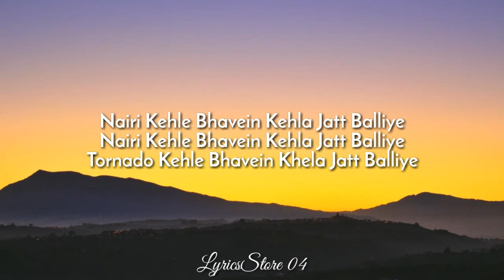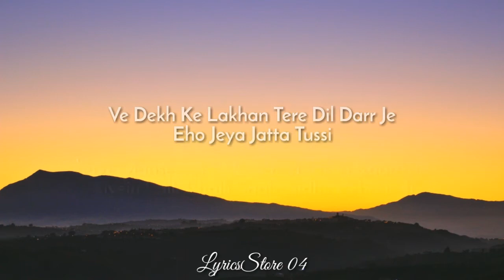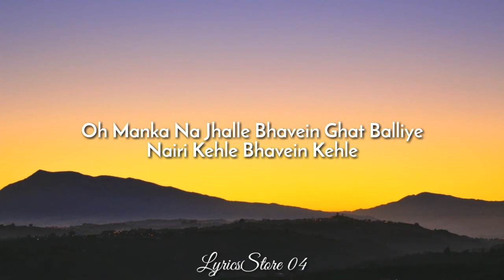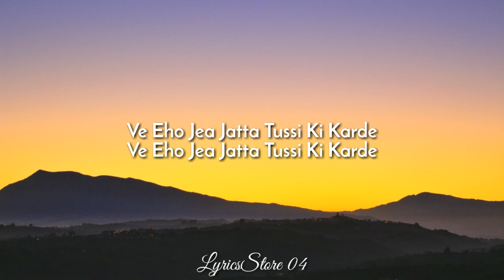Jatt Kaum (lyrics) - Shivjot | Sukhy Maan | Gurlej Akhtar | Starboy | Latest Punjabi Song 2020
A new latest punjabi song "Jatt Kaum" is sung by Shivjot, Sukhy Maan and Gurlez Akhtar.Song lyrics are written by Shivjot and Sukhy Maan. Music of this song is given by Starboy while video is directed by SK.

Song Details:
Song - Jatt Kaum
Singer / Lyrics / Composer - SHIVJOT Feat Sukhy Maan
Female Vocal - Gurlez Akhtar
Video - Team Last Page
Director - SK
Female Artist - Mahi Sharma
Project - DOM ( Dose Of Music)
Production - D Artist Den
Dop - Mintu Palaha
Editor - Prince Sethi
Conceived by - Raymant Marwah
Music Label: T-Series apna punjab